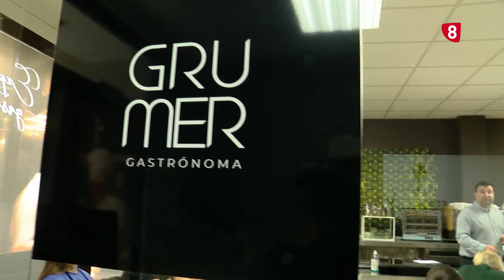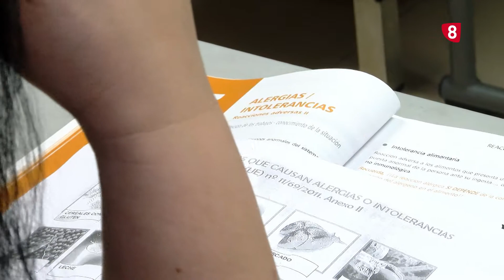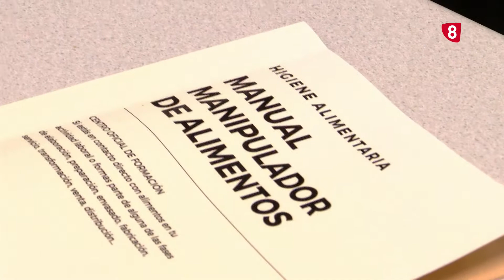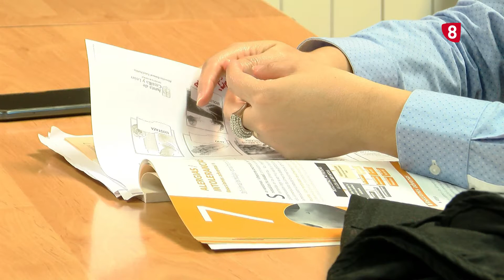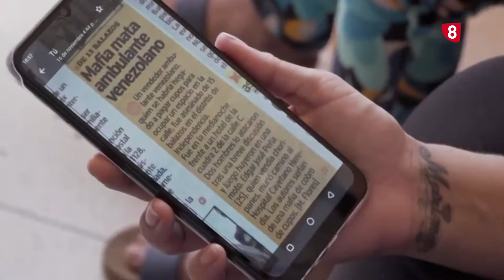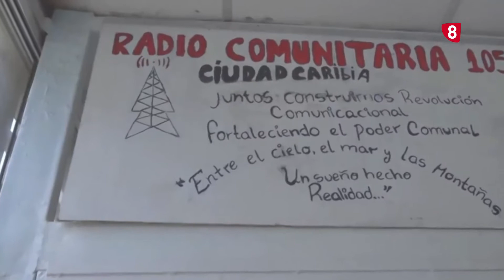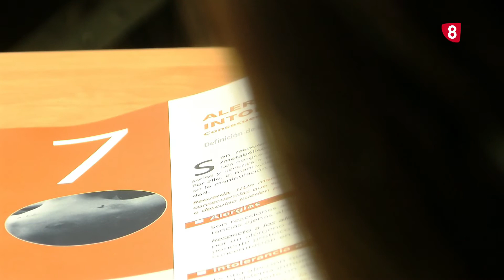Punto de Encuentro 24-11-2022 | Reportaje curso de cocina de Cruz Roja para refugiados en Grumer